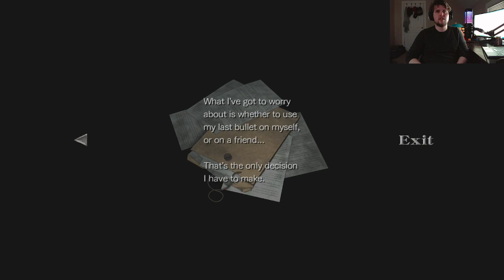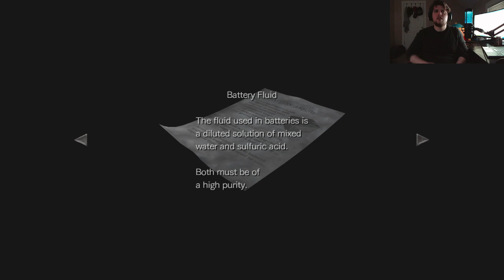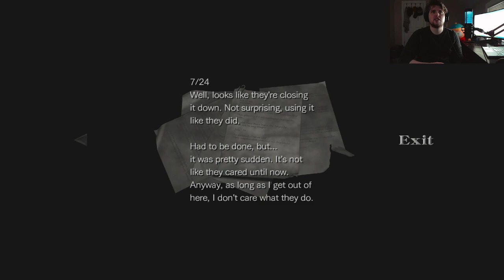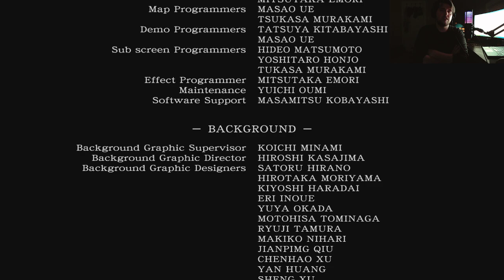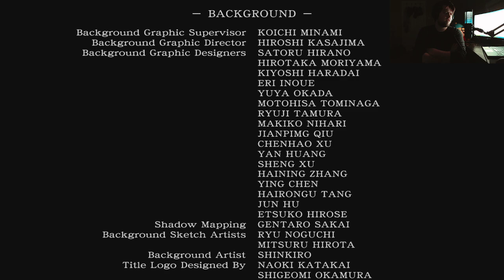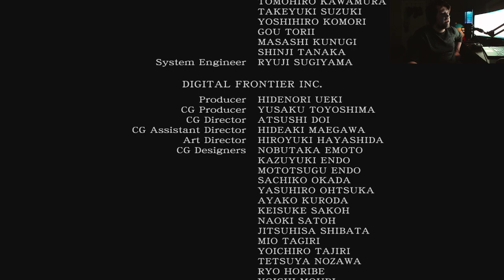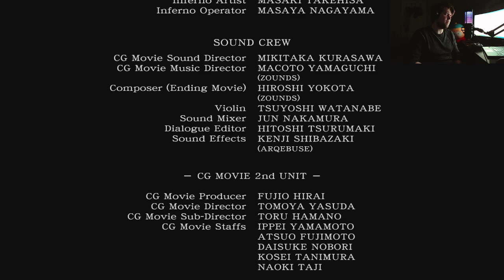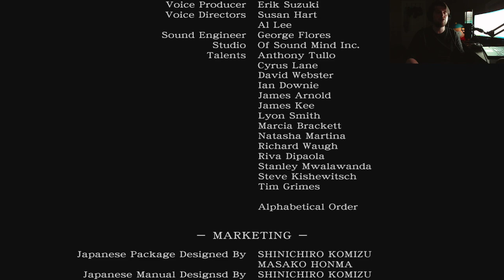AlrightSprite Twitch Stream | 4/12/2022 | Terror Tuesday - Resident Evil 0 - Part 8 - Finale!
Full Stream from my Twitch channel from April 12th, 2022.

I play Resident Evil 0 for Terror Tuesday!

Time Stamps

0:00 Getting Set Up and New Microphone Review!
5:29 Resident Evil 0

Song Info:

Music played during the stream can be found on this Spotify playlist!